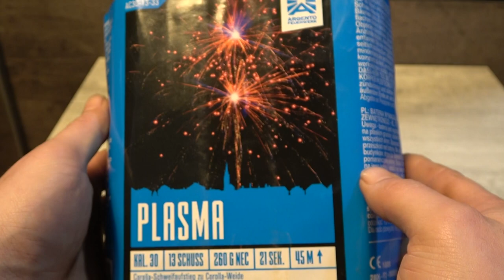Argento Plasma 13 Schuss Batterie in 30mm Kaliber